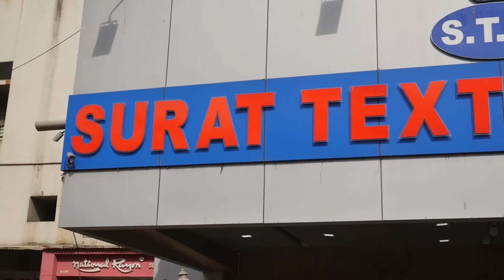होलसेल रेट पर बॉलीवुड स्टाइल में फुल वर्क वाली फैंसी साड़ियाँ || Wholesale Saree Market in Surat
saree wholesale market in surat with price. surat textile market. bollywood style full work sadi prices in india. mid range price list saadi.

होलसेल रेट पर बॉलीवुड स्टाइल में फुल वर्क वाली फैंसी साड़ियाँ || Wholesale Saree Market in Surat with Price.

Surat Wholesale Saree Shop address is :
Mahalaxmi Silk Mills, Shop No. A-7, Basement, Surat Textile Market, Ring Road, Surat- 2.